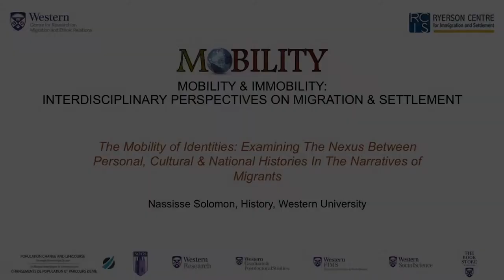Nassisse Solomon - The Mobility of Identities ...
Topic: The Mobility of Identities: Examining The Nexus Between Personal, Cultural & National Histories In The Narratives of Migrants

Speaker: Nassisse Solomon, History, Western University

Conference: Mobility & Immobility: Interdisciplinary Perspectives on Migration & Settlement

Date and Location: April 3, 2014 at Western University, London, Ontario, Canada